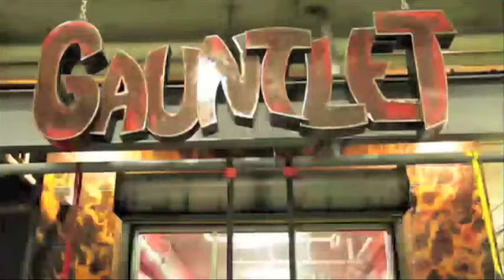Florida Physique Report - Episode 35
John Hansen reviews the Top 5 Events at the 2015 NPC Natural Suncoast Classic and the 2015 NPC Tampa Bay Classic for the Florida Physique Report, Episode 35. John also interviews Honeyleth Padua, the Bikini Open, Masters and Novice winner at the 2015 NPC Tampa Bay Classic.